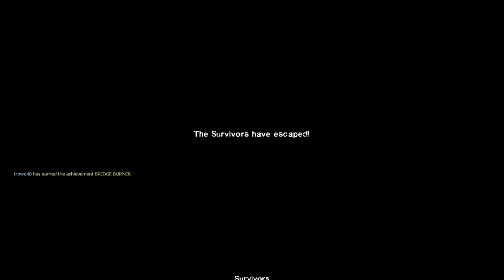fall guys zombie | left 4 dead 2 | re mod the parish part 5 bridge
resident evil mod
fall guys zombie mod